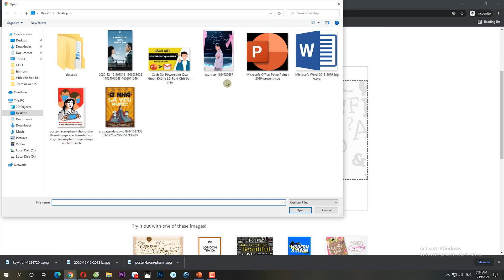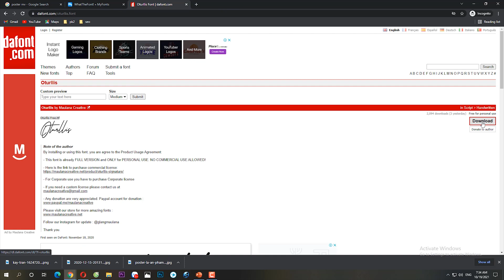Cách Tìm Font Chữ Bằng Hình Ảnh Online Siêu Nhanh Và Chính Xác - Cùng Học Hỏi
Nội dung : Cách Tìm Font Chữ Bằng Hình Ảnh Online Siêu Nhanh Và Chính Xác
Khi các bạn nhìn thấy những tấm poster , ảnh bìa, hay các bài viết trên mạng xã hội.
Bạn mê mẩn khi nhìn thấy các ảnh thiết kế có chữ ấn tượng. Và muốn tìm kiếm Font chữ đó để áp dụng cho các thiết kế của bạn.

Chúc các bạn thực hiện tìm kiếm phông chữ trên ảnh thành công.